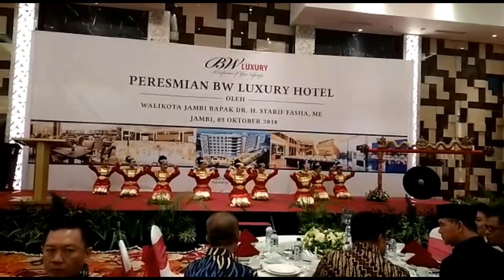Peresmian BW Luxury Hotel Oleh Walikota Jambi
Laporan Wartawan Tribun Jambi, Nurlailis

TRIBUNJAMBI.COM, JAMBI -  Peresmian BW Luxury Jambi dilakukan oleh Walikota Jambi Syarif Fasya dengan penandatanganan prasasti BW Luxury Jambi yang berlokasi di Hotel BW Luxury , Taman Raja Ballroom, Rabu (3/10).

Tampak hadir pula dalam acara peresmian tersebut yaitu owner BW Luxury Jambi, Sardjono Widodo yang didampingi oleh GM BW Luxury, John Johan Tisera dan tamu penting lainnya serta tamu Corporate & Supplier dari BW Luxury Jambi.

"Pemerintah Kota Jambi mengucapkan selamat atas beroprasinya BW Luxury ini. Semoga bisa menjadi suatu kebanggaan dari masyarakat dan semakin banyak pilihan hotel di Jambi," ungkap Walikota Jambi Syarif Fasya.

Ia juga menyampaikan tidak masalah dengan jumlah hotel di  Jambi saat ini. Karena Syarat even nasional adalah 2000 kamar hotel. Pemerintah tetap beranggung jawab terhadap investasi pelaku usaha hotel. Pemkot juga sedang mengusahakan bandara jadi internasional.

Owner BW Luxury Jambi, Sardjono Widodo menyampaikan semoga BW Luxury ini dapat mengembangkan sektor pariwisata, even nasional yang ada di Jambi. "Kami mengucapkan terima kasih kepada semua pihak yang terlibat untuk peresmian BW Luxury ini," ungkapnya.

GM Bw Luxury, John Johan Tisera menjelaskan BW Luxury berdiri diatas lahan seluas 1 hektar. BW Luxury memiliki fasilitas yang lengkap seperti jumlah kamar sebanyak 246 kamar, dengan 5 tipe kamar yaitu Deluxe, Premiere, Executive, Suite & President Suite, ruang meeting sebanyak 10 ruangan, dan juga memiliki fasilitas lainnya seperti Spa, GYM, Swimming Pool, Taman Kerinci, Kemiri Restaurant dan sebagainya yang dapat memanjakan para tamu yang menginap di BW Luxury.

Bagi para tamu yang ingin melakukan meeting, gathering atau acara lainnya, BW Luxury menyediakan fasilitas ruangan yang dapat menampung kapasitas minimal 15 pax sampai 2000pax. Selain itu BW juga menyediakan tempat parkir yang luas bagi para tamu dan fasilitas valet parking jika ada acara besar.

BW Luxury Jambi berdiri pada Juni 2018 dan berada di lokasi yang sangat strategis yakni di Jalan Soekarno Hatta No. 40, Jambi Selatan dan memiliki kemudahan akses ke Bandara dan ke pusat perbelanjaan.

Untuk informasi mengenai BW Luxury Jambi dapat mengunjungi hotel kita di Jalan Soekarno Hatta No. 40, Jambi Selatan, atau dapat menghubungi ke 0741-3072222 / 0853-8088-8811 dan bisa juga mengunjugi Website BW